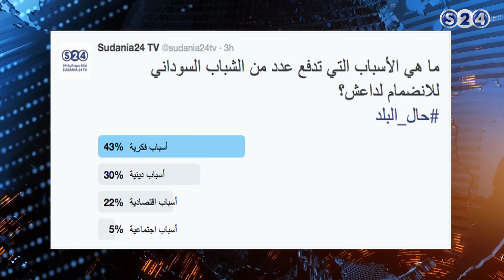داعش في السودان على خلفية مقتل اصغر سوداني بليبيا - حال البلد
انتقلت سودانية ٢٤ مع عدد من القنوات الى قمر عربسات  على الترددات  :
12523 رأسي- 12034 أفقي معدل ترميز
27500

داعش في السودان على خلفية مقتل اصغر سوداني بليبيا  - الفقرة الأولى - حال البلد - قناة سودانية 24 - الثلاثاء - 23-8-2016 -
الضيوف :
1/ د. عبد المحمود أبو، رئيس منتدى الوسطية بالسودان
2/ د. ابراهيم الكاروري، عضو هيئة علماء السودان
وعبر الهاتف : راشد عبدالرحيم , كاتب صحفي
تقديم :

ـــــــــــــــــــــــــــــــــــــــــــــــــــــــــــــ

ـــــــــــــــــــــــــــــــــــــــــــــــــــــــــــــ

اقوى البرامج الخاصة بالقناة :

ـــــــــــــــــــــــــــــــــــــــــــــــــــــــــــــ

سودانية 24 في رمضان :

ـــــــــــــــــــــــــــــــــــــــــــــــــــــــــــــ

ـــــــــــــــــــــــــــــــــــــــــــــــــــــــــــــ